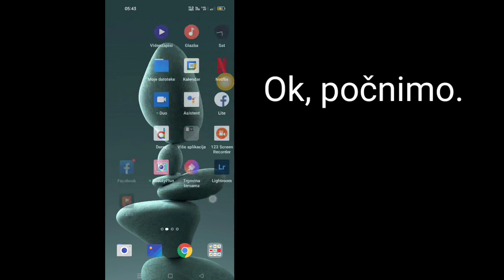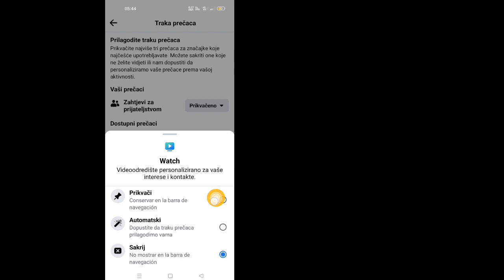Kako popraviti opciju gledanja videa na Facebooku koja ne prikazuje rješenje problema (2023)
U ovom videu ću vam pokazati kako da popravite ikonu Gledanje videa Ne prikazuje se problem na Facebooku Nastavite da gledate video do kraja
 Veoma je jednostavan i lak metod

 Ponekad se većina problema rješava jednostavnim ponovnim pokretanjem vašeg uređaja, bilo da se radi o PC-u, Androidu ili iOS-u, pa je bolje pokušati ponovo pokrenuti uređaj da popravite Facebook Watch ne radi.  Isključite uređaj i ponovo pokrenite uređaj nakon 10 sekundi i pokušajte ponovo otvoriti Facebook Watch.